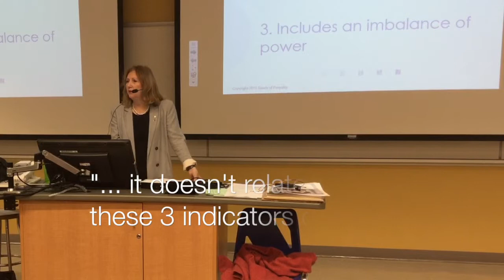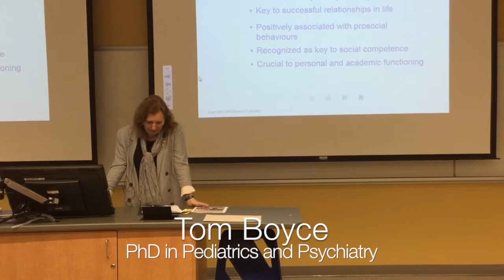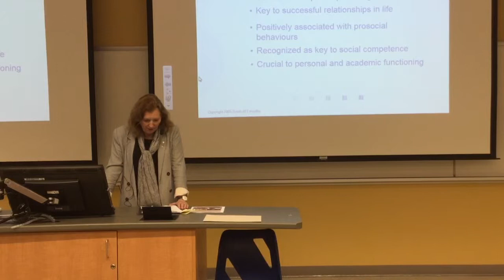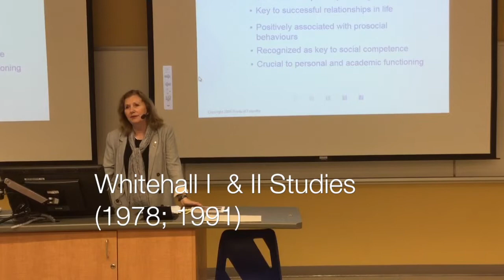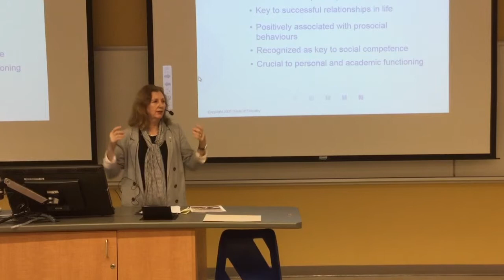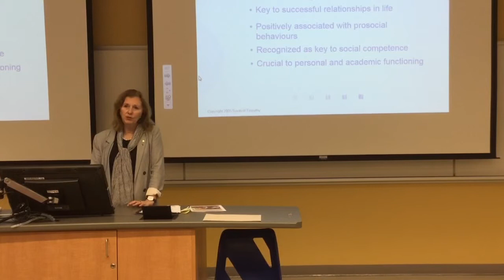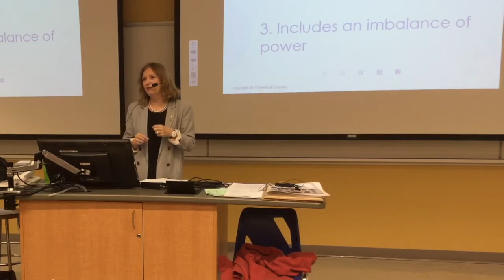3. Understanding the "Bossy Child"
Reflection Questions:

1. How do you interpret the bossy child?

2. Are a bully and a bossy child similar? Why or why not?